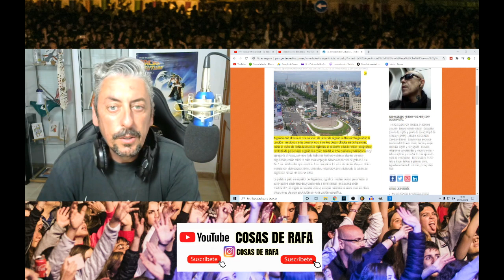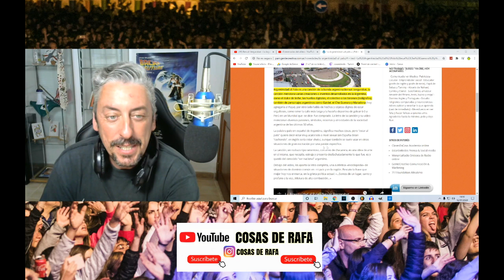ESPAÑOL REACCIONA: La Argentinidad al palo !!